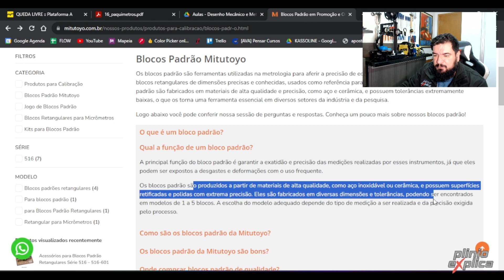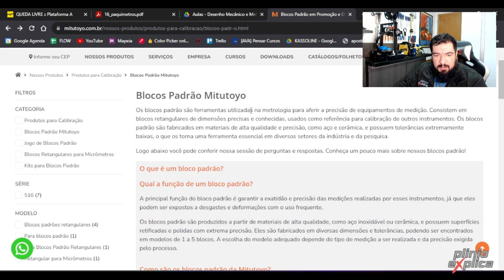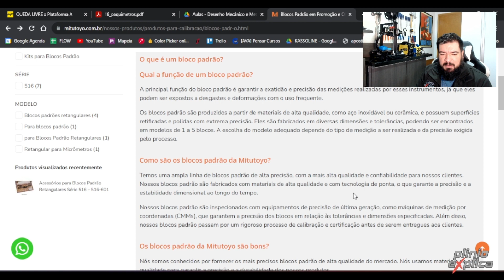TIRA DUVIDAS DESMEC E METRO AULA 06